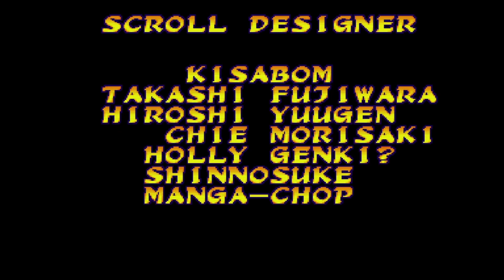MARVEL SUPER HEROES VS STREET FIGHTER ARCADE PLAYTHROUGH ( AKUMA/RYU)